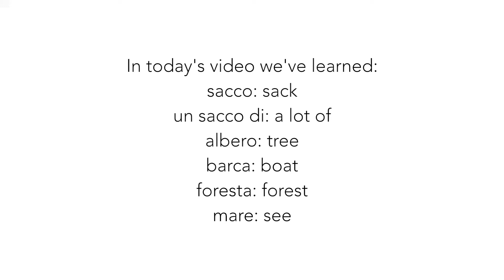Learn Italian - UN SACCO DI [Useful Italian Expression]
Your journey has only just begun.

Italian Mastery, Learn Italian, Italian Education, Italian Course, Italian School